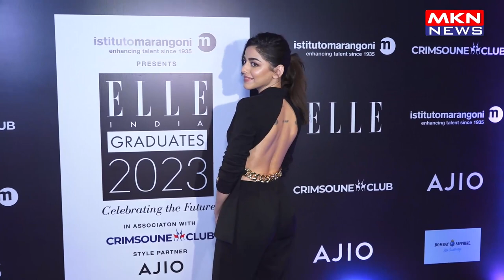MANY TOP CELEBS AT THE RED CARPET OF ELLE GRADUATES 2023 02